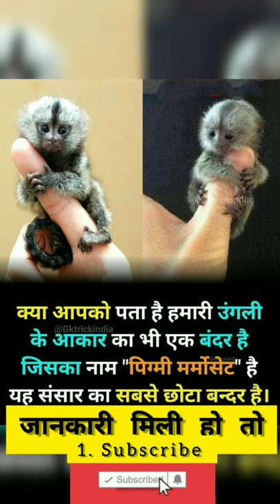ये देखिए बन्दर pigmi marmoset दुनिया का सबसे छोटा बंदर।। ।। ।।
workout songs | gym songs | fitness songs | bodybuilding motivation
gym shayari status
gym tik tok funny
gym tiktok pakistan
gym attitude status tik tok
gym attitude status song
gym motivation
gym motivation speech
gym shayari
gym tik tok status
gym status
sad status
workout motivation
shakeel azmi shayari
shayari speech
gym whatsapp status
shayari status
gym punjabi shayari status
nylenayga shyari status
gym motivation shayari whatsapp status
vabby attitude shayari status
nawab attitude shayari status
gym attitude song
gym motivation tik tok
gym status hindi song
tik tok gym motivation video haryana
gym motivation in hindi
gym lover shayari status
gym motivation status hindi
nylenayga attitude shayari status
gym attitude shayari
gym attitude shayari status
nylenayga shorts video
gym attitude shayari whatsapp status
gym attitude shayari tik tokhow to grow chest
best workout
very hard chest workout
chest workout for beginners
best chest workout video

infringing